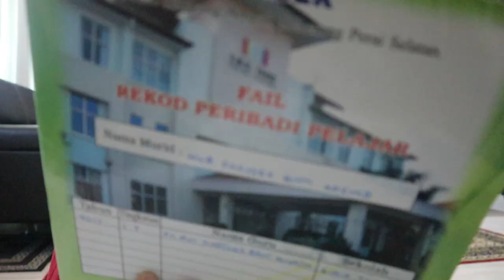SPM RESULT VLOG !!!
Congratulation to all SPM candidates !! You have done the best you could ever imagine and I am proud of you all , hope everyone enjoy my SPM vlogs and also don't forget to watch others SPM vlog on youtube okay !! Let's support them and spread love ♡